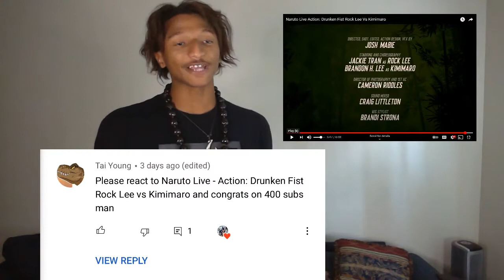I CANT BELIEVE THIS!! | NARUTO LIVE ACTION: ROCK LEE VS KIMIMARO | REACTION!!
This fight was absolutlety amazing! If you guys want to see more reactions!